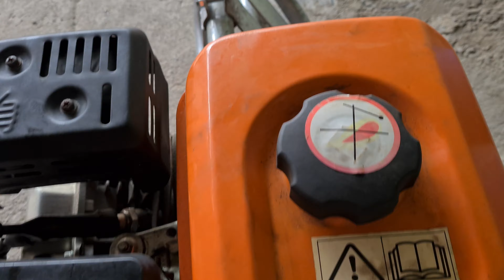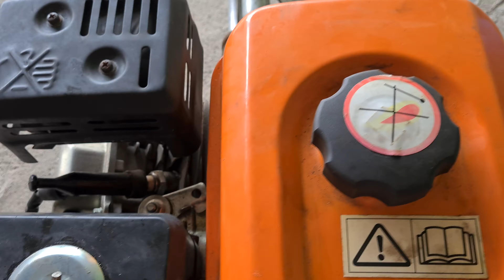giá 2tr300 bộ máy xăng 6.5HP dàn láp sắt(hàng trưng bày**)0886356707